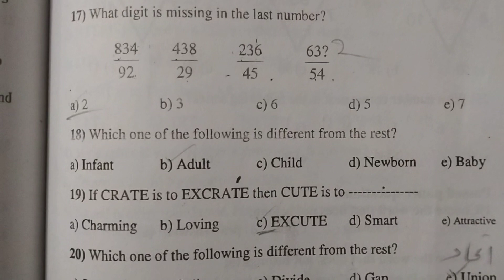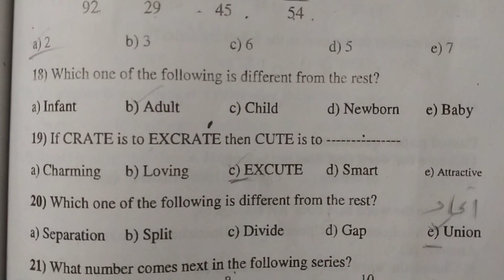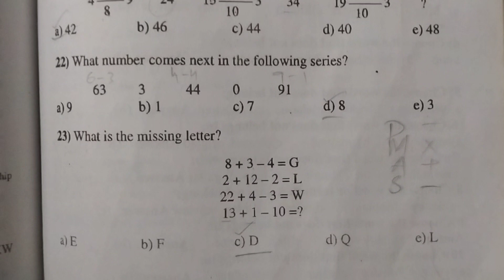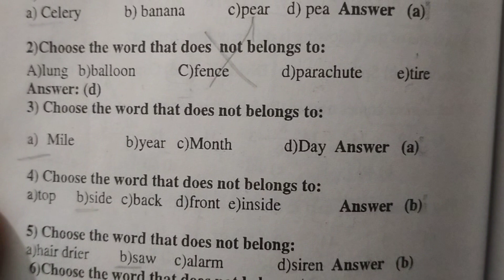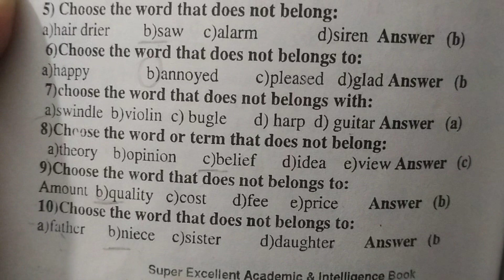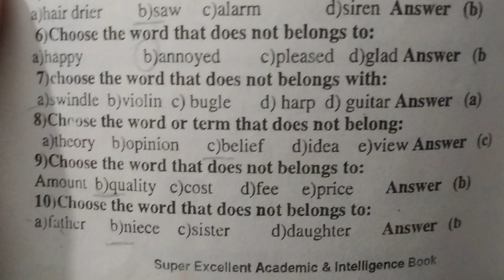part-3 intelligence test preparation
part -3 for intelligence test preparation